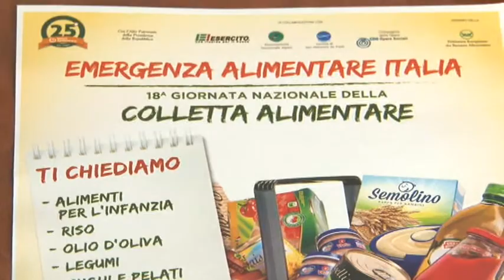La Colletta alimentare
Sabato 29 novembre si terrà nella nostra regione la 18° edizione della giornata della Colletta alimentare. Sono sempre di più gli abruzzesi che chiedono un sostegno